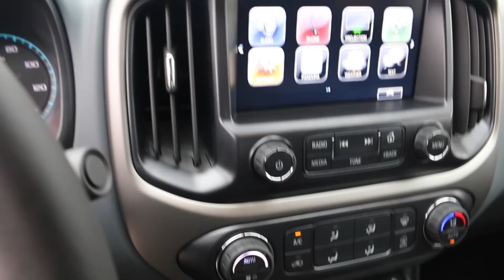sold.2016 Chevy Colorado Duramax Diesel 2.8L Crew Cab Z71 4x4 in stock for sale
Our complete experienced staff will help you make your next vehicle purchase your best. ALL Trades CONSIDERED. (what do you have)—We are located in Lebanon, TN just East of Nashville off of Interstate 40...Thanks for looking and have a great day-Calls from 8am till 8pm... or you can leave us a message 24/7 online. We are a Carfax Dealer - Shipping options available. We offer premium vehicles at a very competitive price.

903 SOUTH HARTMANN DRIVE

903 SOUTH HARTMANN DRIVE